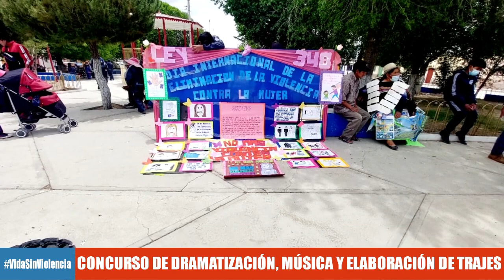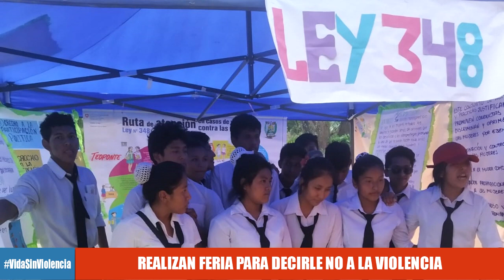Réplicas Municipales #18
¡Alto a la violencia machista!
Es el grito en los municipios bolivianos

En el resumen semanal OjoConLaViolencia encontrarás las actividades que se desarrollaron en Escara, como también en Sorata y Achocalla.

Todo con el fin de erradicar la violencia hacia la mujer dentro del proyecto VidaSinViolencia, de la CooperaciónSuizaBolivia.

Y tú, ¿Qué propones para qué tu municipio erradique la violencia en contra las mujeres?